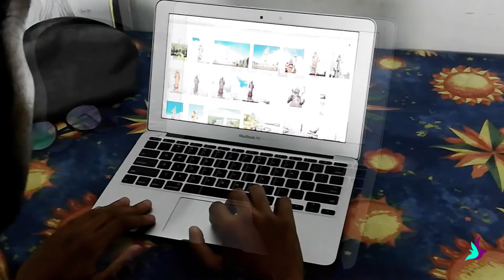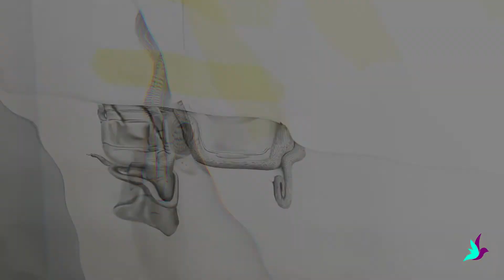Drawing the 108ft Lord Shiva Statue of Mauritius !!! | Realistic Drawing | Timelapse video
Drawing Lord Shiva Statue
Items used :
▸ A2 size Paper
▸ HB , 2B, 4B ,7B (Extra Dark), 8B
▸ Mechanical Pencil with 0.5 mm of Lead (2B)
▸ Tissue paper , Brush and Blending Stump for Blending
▸ Sharp Eraser for Highlights

▸ The Time it took to complete this was about 1 Month (with 2 to 3 hours of work daily).One thing to Note here is that I did not want to make the Eyes and Hair so Hyper realistic because I wanted it to look just as it is in real Life.

▸ Found in a small island in the Indian ocean called Mauritius, this statue of Lord Shiva of about 108 Feet in height , is one of the most eye catching and iconic idol ever built.
It is specifically found at Grand Bassin and is prayed by almost all the residents of the island specially on the amazing mahashivratri Festival.
As a Mauritian, it was such an honour to finally be able to draw it on paper.
▸ Really hope you liked the video as much as I enjoyed making it

Any Likes & Shares on this Video,
I hugely appreciate it,Thanks again,
Until next time, Peace ✌